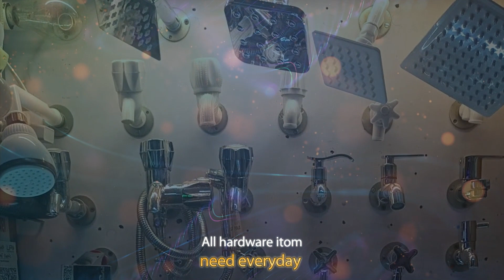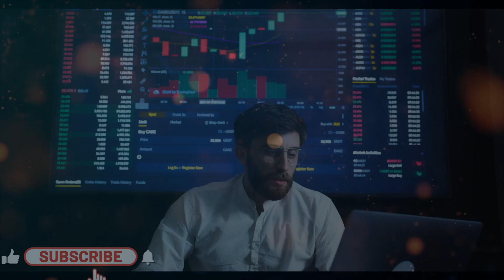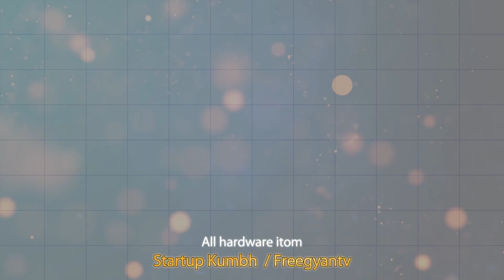हार्डवेयर का बिजनेस कैसे शुरू करें? Hardware business kaise shuru Karen?